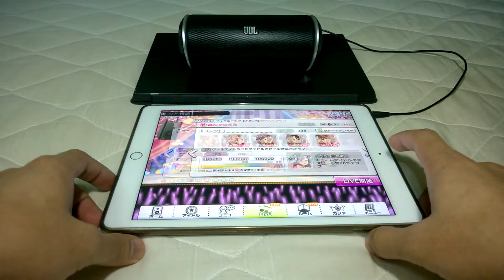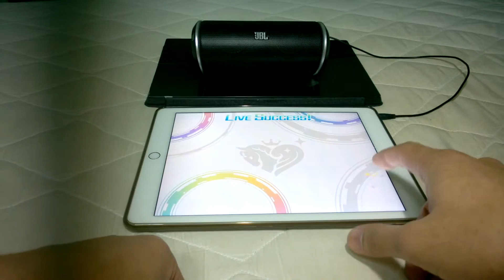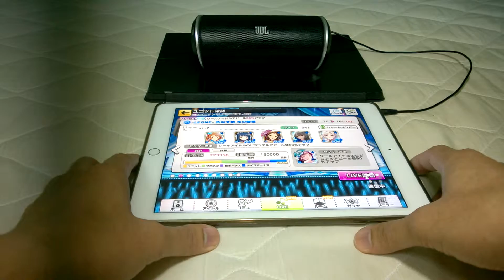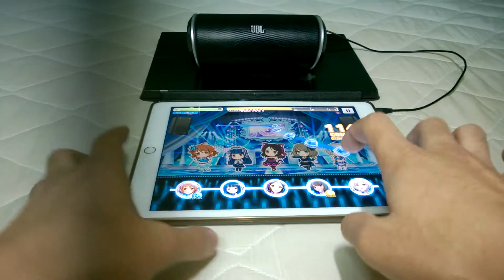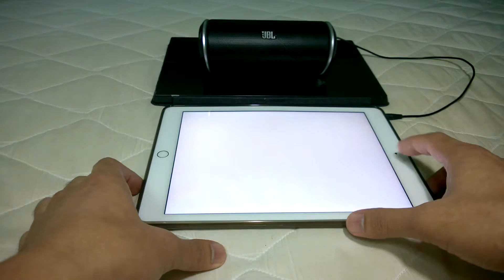IDOLM@STER : Anzu no uta & LEGNE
Warning : NO FC